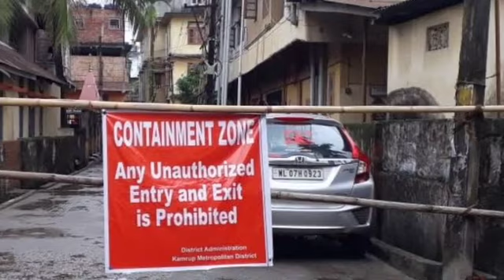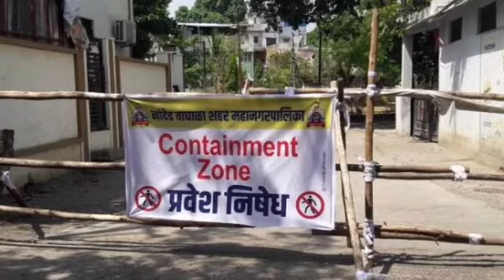Silchar Karimganj Hailakandi Today 13 June Morning Bangla news